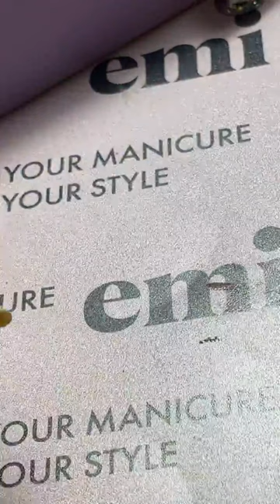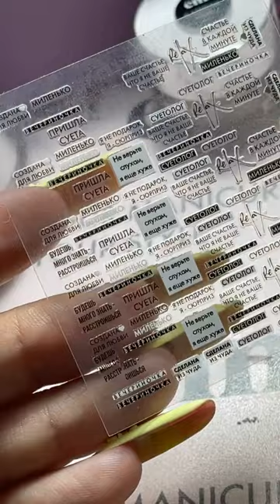Лепка с коллекцией Soulful Morning . Мастер-класс Екатерины Мирошниченко